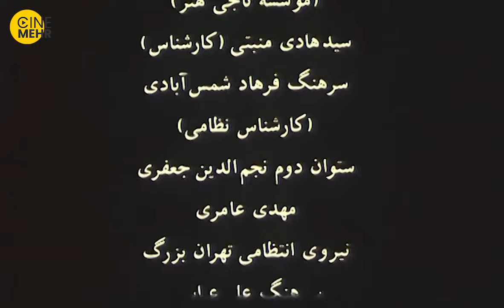هانیه توسلی در فیلم یک شب - One Night Iranian Movie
فیلم یک شب اولین تجربه نیکی کریمی در مقام کارگردانی بود که در سال ۱۳۸۳ ساخته شد. فیلم درباره دختری است به نام نگار که یک شب را در خیابان‌های تهران می‌گذراند و در این شب با سه مرد برخورد می‌کند که هر کدام داستان‌هایی از زندگی خود برای دختر می‌گویند.
خلاصه فیلم ایرانی یک شب ☝

نیکی کریمی برای این فیلم از بازیگرانی چون هانیه توسلی، عبدالرضا فخاری دولابی، سعید ابراهیمی‌فر، نادر ترکمن استفاده کرده‌است.
این فیلم در بخش نوعی نگاه جشنواره فیلم کن حضور داشت.

کارگردان: نیکی کریمی
تهیه‌کننده: جهانگیر کوثری
نویسنده: نیکی کریمی
سال: ۱۳۸۳

بازیگران فیلم ایرانی یک شب
هانیه توسلی
عبدالرضا فخاری دولابی
سعید ابراهیمی‌فر
نادر ترکمن

On her way home one night, a young working girl who lives alone with her mother is asked to go sleep at her friend's house. She wanders all night in Teheran and meets three men who have different stories. could never return to their families.
The story of One Night 👆👆👆

The crew of Yek Shab Film Irani
Initial release: May 18, 2005
Director: Niki Karimi
Cinematography: Hossein Jafarian
Editor: Mastaneh Mohajer
Music composed by: Peyman Yazdanian
Producers: Jahangir Kosari, Hassan Bana

One Night is a 2005 Iranian film. It was the directorial debut of Niki Karimi. The movie was screened in the Un Certain Regard section of the 2005 Cannes Film Festival